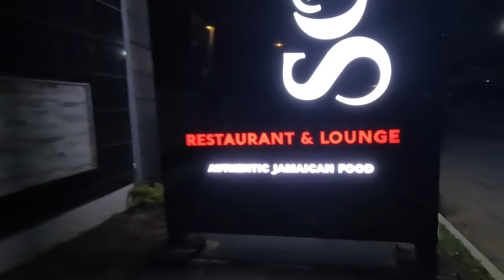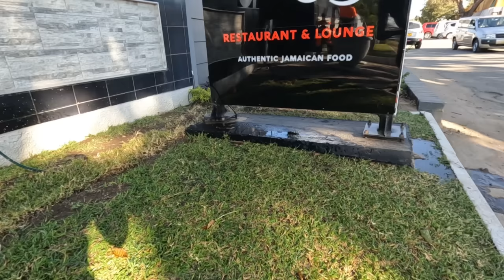He Left Jamaica 🇯🇲 to build a 5 star restaurant in Zimbabwe🇿🇼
Today I visited the most amazing restaurant in Avondale. It is a world class 5 star Jamaican restaurant, which exudes class, elegance and affluence. It is called SORREL and it is a bastion of West Indies culinary excellence. In this video we speak to the founder Rob as well as the general manager Fitz, as we learn more about this amazing spot.

Located behind Avondale Shopping Centre, Opposite Flea Market

Western Union / WorldRemit: Harmony Mazai